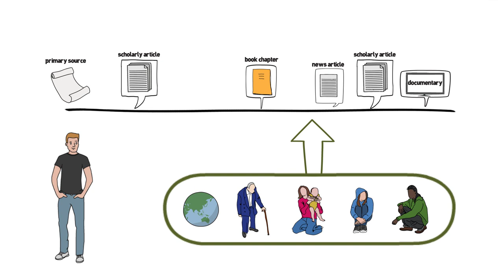Joining the (Scholarly) Conversation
Get a brief introduction to your responsibilities as a college student when doing academic research